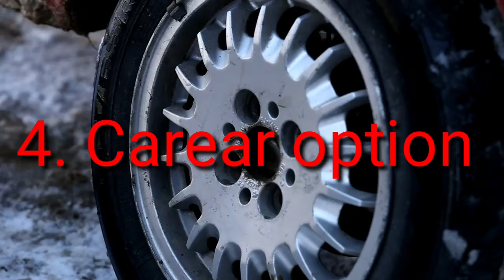दिमाग तेज करता है ये game? | this game will speedup your mind?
दिमाग तेज करता है ये game? , this game will speedup your mind? , dieseries ,pubg, freefire ,video game
,7-second riddles,brain teasers with answers,riddles with answers,brain exercises,brain teasers,test your brain,logic riddles,speed up your brain,test your iq,pubg mobile,pubg mobile gameplay,panda pubg mobile,video games,let's play,watch mojo,free fire,garena free fire,pk gamers